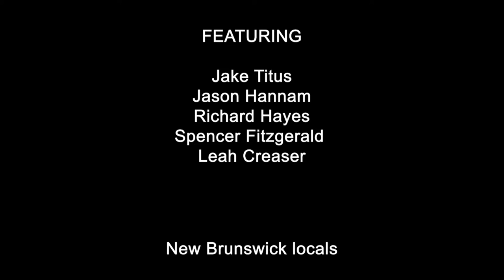LIMITLESS SKATEBOARDS - SAINT JOHN TOUR 2020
Members of the Limitless Skateboard Team went on tour to Saint John New Brunswick for 4 days during Summer 2020. Five of us stayed in an Air B n B, skated Station One plaza, and shredded a bunch of street spots. We traveled from Kentville Nova Scotia to Saint John, all in one car and trunk filled with skate gear. This was one of the best trips I've had in a while, thanks to everyone who came and all the locals for making it such a great time!
Shout out to Limitless Skateboards for their continued support!

FEATURING

Jake Titus

Jason Hannam

Richard Hayes

Spencer Fitzgerald

Leah Creaser

New Brunswick locals

Scott Childs
Brian Chaston
Mark Winchester

Produced and Directed by Spencer Fitzgerald